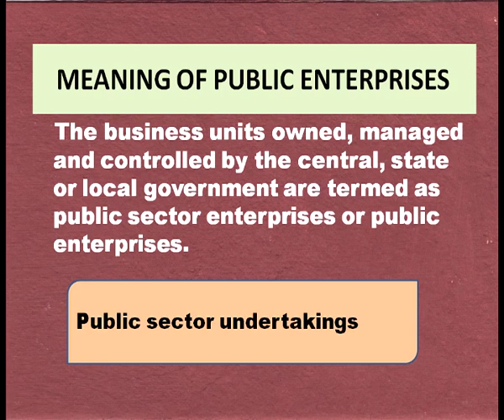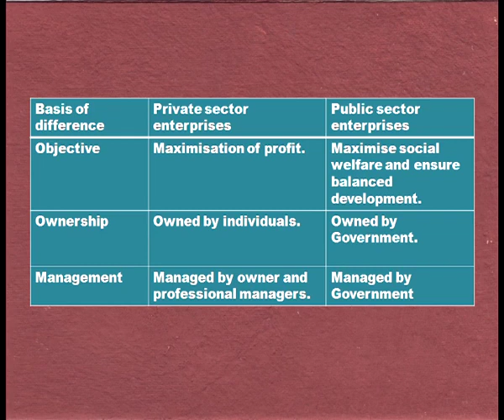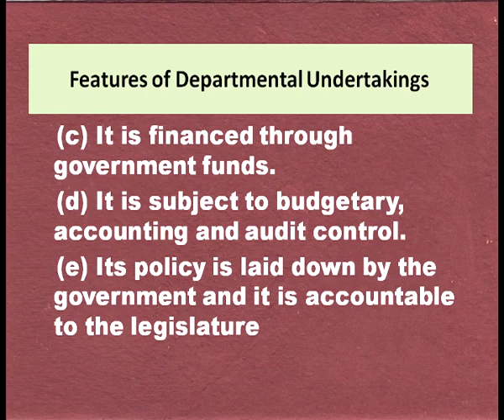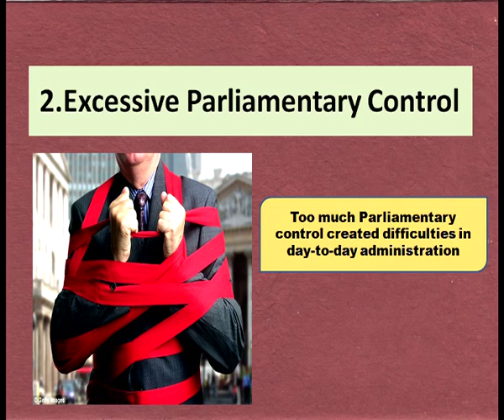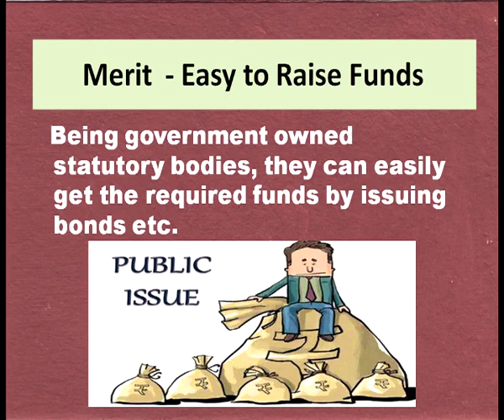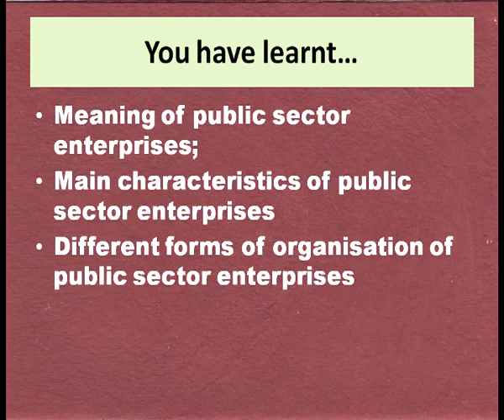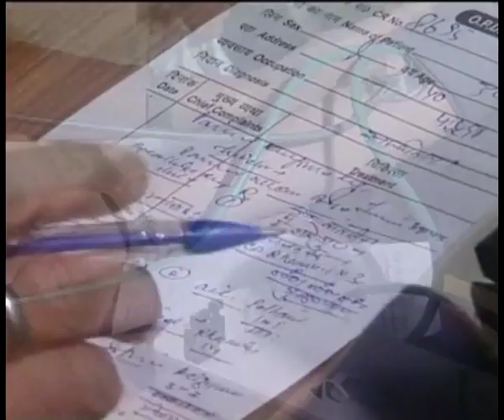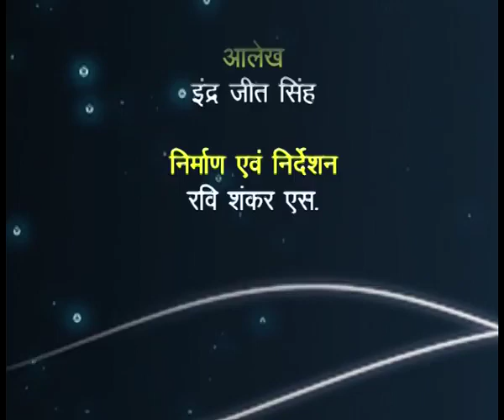7 Public sector Sr. Secondary 319